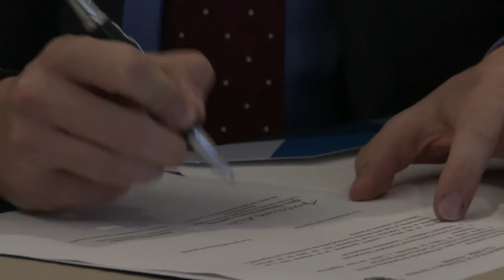Encuentro de alto nivel en materia de seguridad y defensa binacional entre Colombia y Panama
Viceministros de Defensa y Seguridad de Colombia y Panamá se ponen de acuerdo en la lucha contra el crimen transnacional, analizando las principales amenazas binacionales durante encuentro en Bogotá.